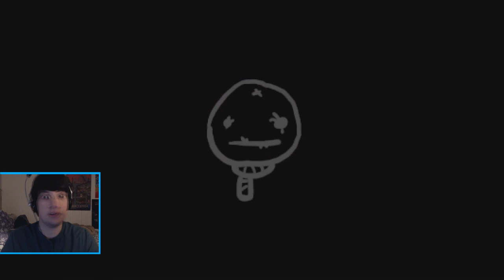CthulhuToo Response #2 (Greed Mode :: QZEHD472) :: The Binding of Isaac Afterbirth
The plan is to upload EVERY run I make through the game, whether they be ballin-outa-control amazing or complete and utter failures. It's going to be a fun ride :)

Looking through my description, huh? Well soldier, you just earned a promotion! You are rewarded with a video from PrivateRico's Undertale playthrough.